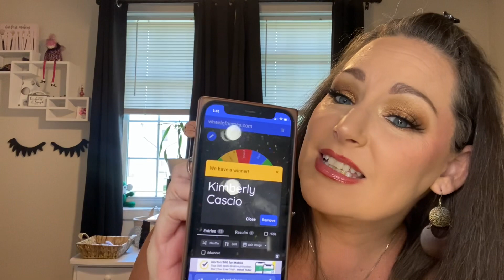Winner winner winner🥳🥳🥳🥳🥳